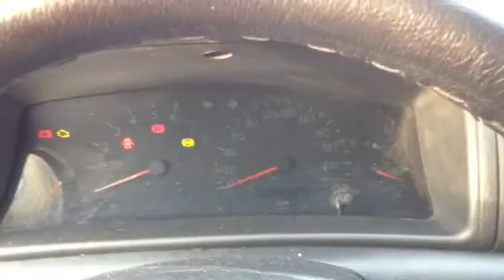-15°C? No problem